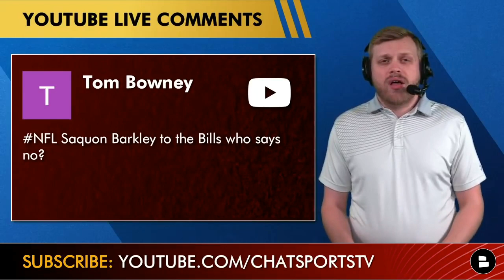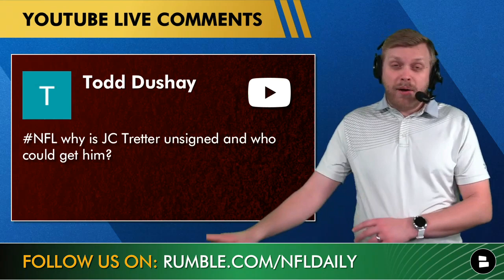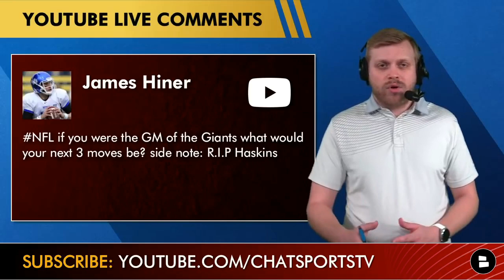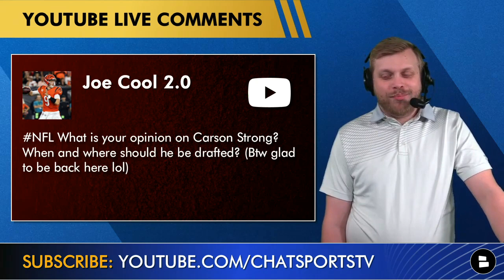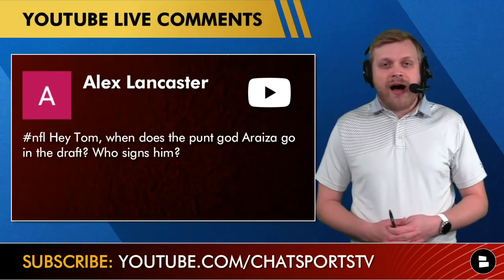NY Giants Rumors Q&A: Trade Saquon Barkley To The Bills? Draft Matt Araiza? Sign JC Tretter?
The NFL Draft is almost here and Matt Araiza is a Giants draft target that Tom Downey is talking about in today’s Giants rumors mailbag! NFL free agency is pretty much done but JC Tretter is still available and could the Giants sign him? Saquon Barkley trade rumors have quieted leading up to the 2022 NFL Draft but could Joe Schoen look to trade Saquon to the Buffalo Bills to clear cap space? Chat Sports host Tom Downey answers your question in this NY Giants rumors mailbag!

NY Giants rumors asked about on this mailbag video:
- What should the Giants do the rest of the offseason?
- Trade Saquon Barkley to the Bills?
- Giants sign JC Tretter?
- Next 3 moves for the Giants?
- Trade down with the Cowboys in round 1 of the 2022 NFL Draft?
- Draft Carson Strong?
- Top fantasy football picks this year?
- Giants draft Matt Araiza?

NY Giants news and rumors is on the Chat Sports website, as well

Hey! Follow Giants Now host Marshall Green so he can reach 2,000 followers on Twitter!

Want to talk more about NFL Mock Drafts? Tom is always game